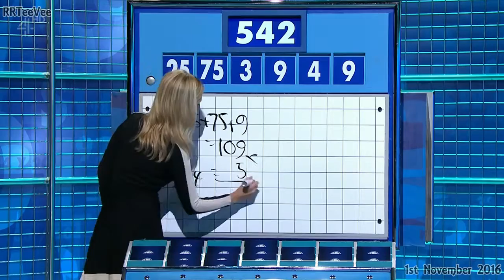Rachel Riley 1st November 2016 Full HD